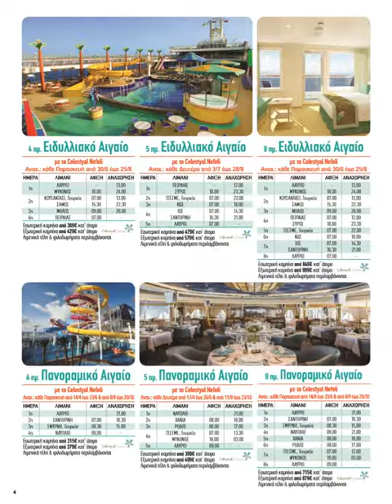MANESSIS TRAVEL: ΕΝ ΠΛΩ 2017 ΦΥΛΛΑΔΙΟ ΤΑΞΙΔΙΩΝ